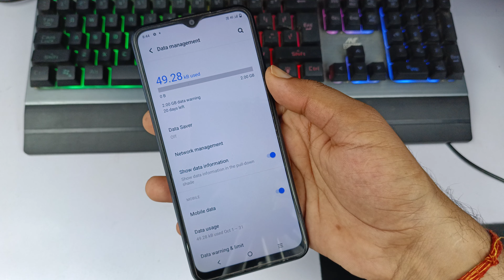Vivo y17s me daily data use Kaise dekhe | vivo y17s daily data usage setting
hello doston is video mein Maine aap sabhi logon ko bataya hai vivo y17s mobile me daily data use ko kaise dekha jata hai